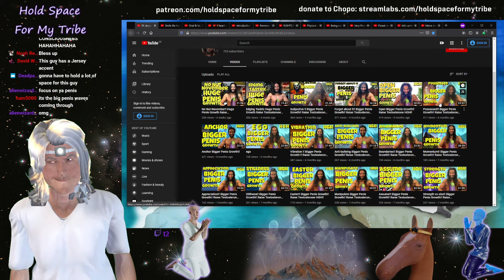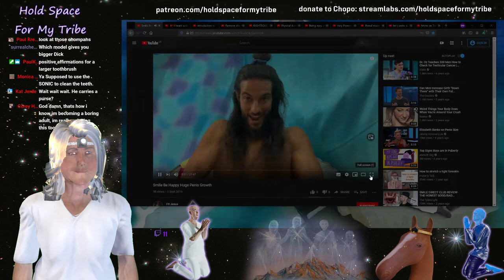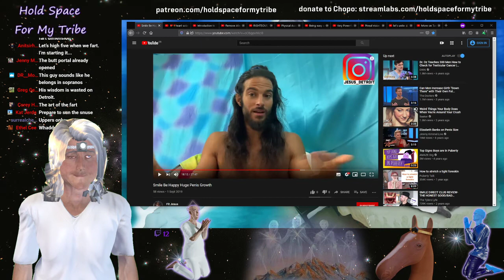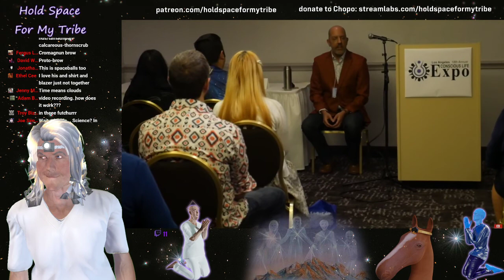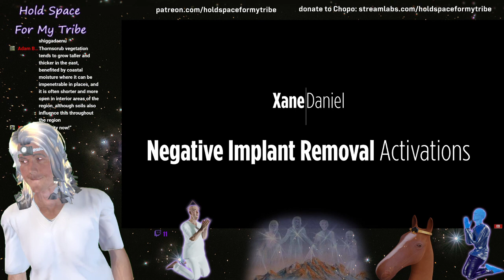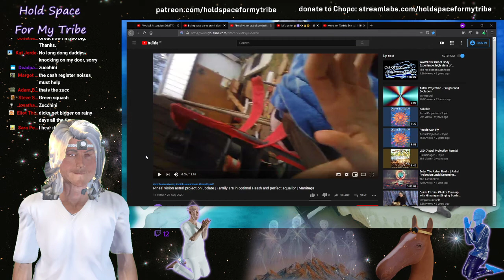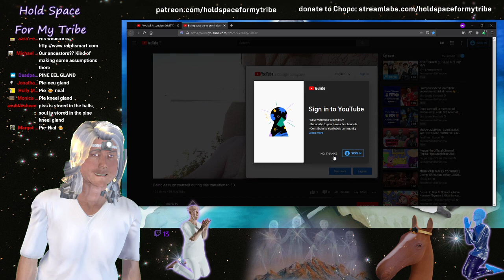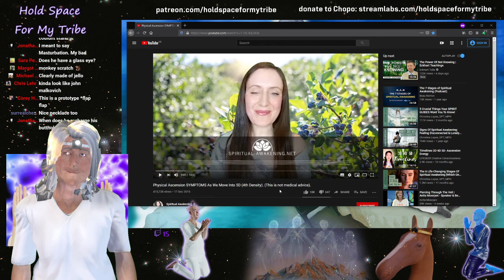Tamaulipan Thornscrub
Chopo organizes a labor union and enlarges genitals.